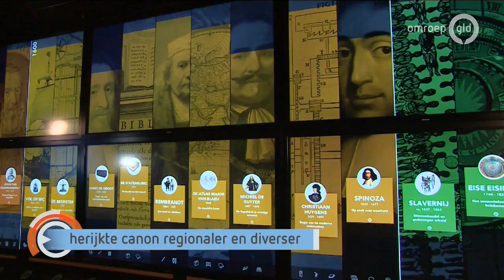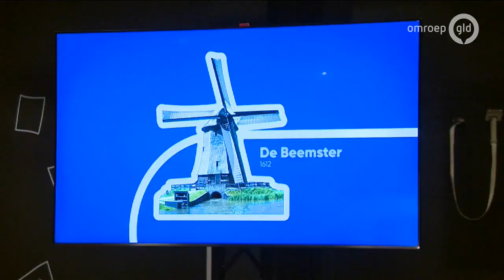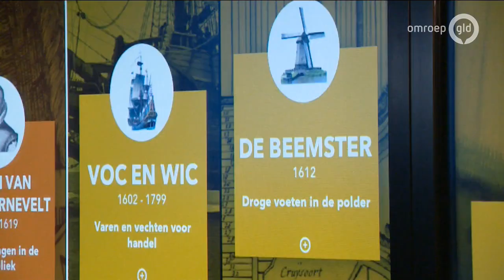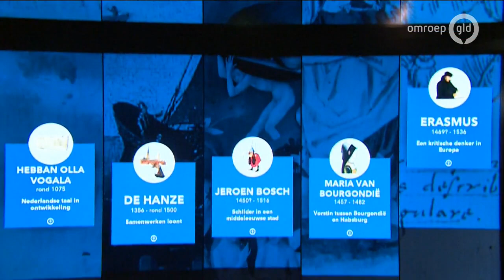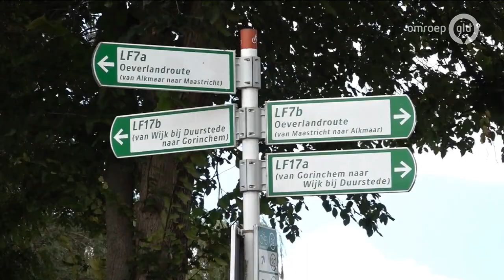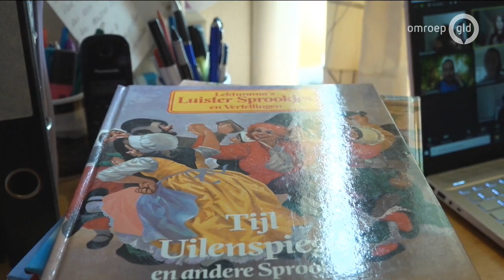GLD Nieuws 22 juni 2020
- Zendmast in Rijswijk door brand verwoest
- De Canon: het chronologisch overzicht van Nederland is herschreven
- In Harderwijk gaat de jaarlijkse sportkaravaan door